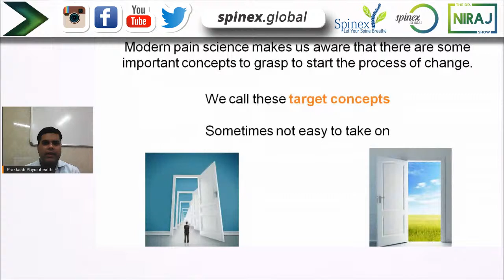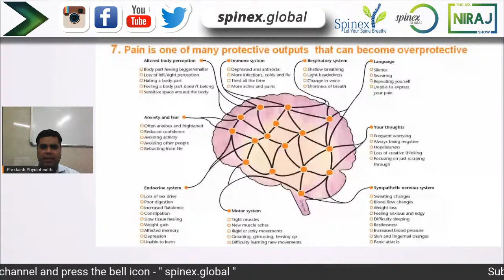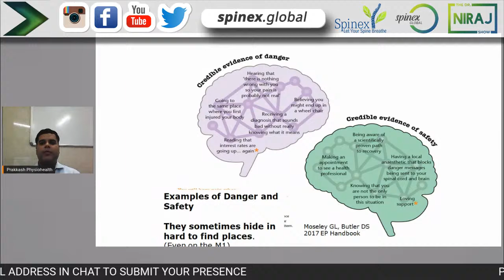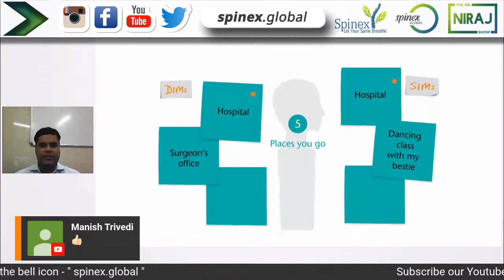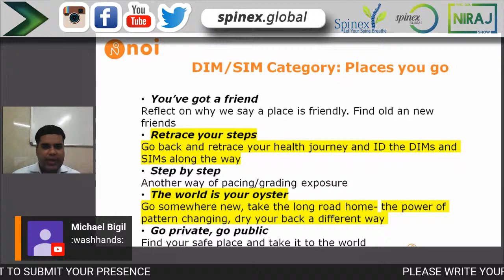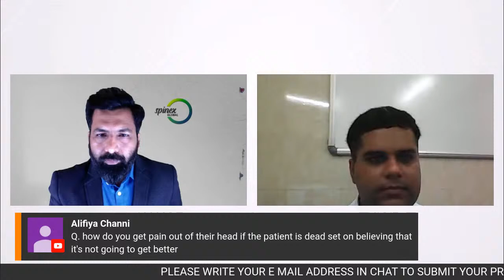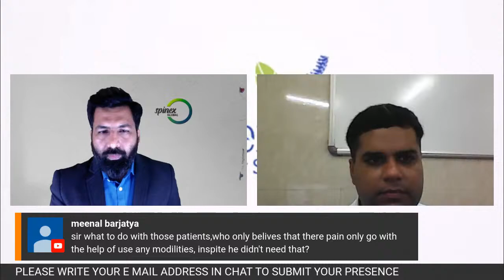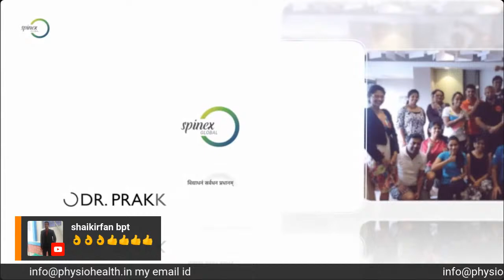Understanding the PROTECTOMETER for assessment of chronic pain - Dr. Prakkash Sharoff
Understanding the PROTECTOMETER for assessment of chronic pain

Join us on Youtube Live with

DR. PRAKKASH SHARPFF
M.P.T (Ortho, Sports and
Manual Therapy (Australia)),
Official instructor (first in
Asia) for Neuro Orthopaedic
Institute (NOI)

This webinar will aim at bringing about a conceptual change for understanding and treating pain. We will discuss why nociception does not equal to pain and how the Protectometer can help understand that pain is much more than a sensory motor phenomenon.

Dr. Prakkash Sharoff
Master of Orthopaedics, Sports and Manual Therapy (Australia)
Pilates, Western Acupuncture and Dry Needling (Australia)
Director PHYSIOHEALTH Pain Management & Performance Enhancement
Lead Instructor for PHYSIOHEALTH Research & Teaching Institute
Consulting Physiotherapist for Olympic Gold Quest
Member of Indian Association of Physiotherapists
Registered to practice in India and Australia
Official instructor (first in Asia) for Neuro Orthopaedic Institute (NOI)

Achievement
Won the Marie Hammond Prize 2007 for highest Achievement in Masters Program
awarded by the Australian Physiotherapy Association and University of South Australia

Work Experience
Practicing for over a decade (India and Australia), mainly treating and consulting for
pre and post-operative rehabilitation of orthopaedic and sports injuries
Worked with national and international level athletes both in India and Australia
Ex-Director of Sports Phyiotherapy Unit at Exercise Science Laboratory &
Rehabilitation Centre (Kasturba Hospital, Mumbai)

Experience in dealing with
Degenerative Conditions like O.A., P.A., LBP
Joint Replacements - ACL Reconstruction
Arthroscopic repairs like Rotator Cuff Repair, Bankart's Repair, SLAP Repair
Other soft tissue injuries in sport and in the gym setup
Fitness Testing and prescribing Exercise Programs to patients including athletes

Teaching Experience
Lead instructor for Physiohealth Courses since June 2010.
Assisted Michel Coppieters on Mobilisation of the Nervous System held in Mumbai,
India in June 2010
Assistant NOI instructor at Dublin Master Courses organized by NOI in April 2010
Assisted on Sports Taping Courses organized by Australian Physiotherapy Association
(South Australian Branch) in Australia
Asia's first instructor to take courses on Neural Mobilisation (Neuro Orthopaedic Institute).
Presented on golf mechanics and injury prevention Exercise Science Laboratory &
Rehabilitation Centre, Mumbai, India

Dr Niraj Bhansali Kinetic control Accredited
movement therapist (KCMT, UK) *

I HOPE YOU LIKE THIS VIDEO. IF YOU FEEL PAIN PLEASE CONTACT AS
A BEST PHYSIOTHERAPY CLINIC IN SURAT, GUJARAT

Spinex Spine Care International

SOCIAL MEDIA

CONTACT DETAIL

GHOD DOD ROAD CLINIC                                                                      ADAJAN CLINIC
Andhjan Shikshan Mandal,                                                                   Near Merulaxmi Temple,
Ghod Dod Road,                                                                                     Tadwadi Rander Road,
Surat – 395007,                                                                                      Surat – 395009,
Gujarat, India                                                                                           Gujrat, India

Dr. Neeraj Bhansali
Working Days: Monday to Saturday (Sunday Closed)